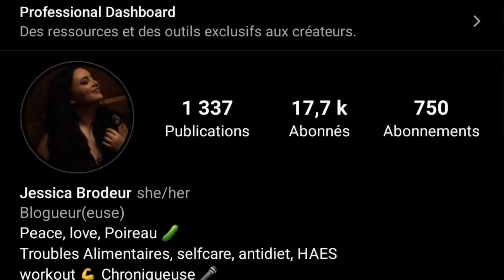Bienvenue sur ma chaîne ! Entrainement, diversité, inclusion et bien plus!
Je pars ma chaîne, frète sec de même sans flafla !

Bienvenue dans mon monde. Un monde sans préjugé où l'on peut avoir du fun en bougeant!
Tu trouveras ici plusieurs vidéos de workout et peut-être d'autres folleries...qui sait?

Peace. Love.
Jessica Brodeur aka JESS BROD FIT

Envie d'un workout plus long? Visite ma boutique en ligne